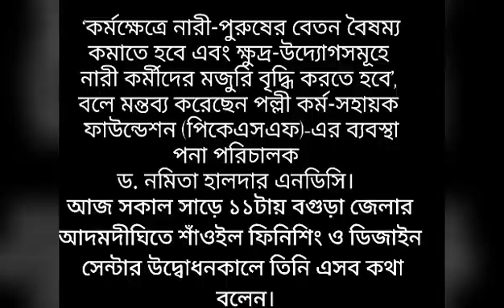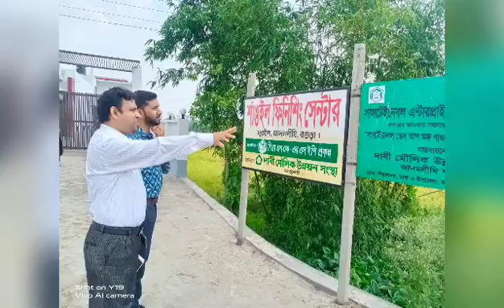শাঁওইল ফিনিশিং ও ডিজাইন সেন্টার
কর্মক্ষেত্রে নারী-পুরুষের বেতন বৈষম্য কমাতে হবে এবং ক্ষুদ্র-উদ্যোগসমূহে নারী কর্মীদের মজুরি বৃদ্ধি করতে হবে’, বলে মন্তব্য করেছেন পল্লী কর্ম-সহায়ক ফাউন্ডেশন (পিকেএসএফ)-এর ব্যবস্থাপনা পরিচালক ড. নমিতা হালদার এনডিসি। আজ সকাল সাড়ে ১১টায় বগুড়া জেলার আদমদীঘিতে শাঁওইল ফিনিশিং ও ডিজাইন সেন্টার উদ্বোধনকালে তিনি এসব কথা বলেন।

বাংলাদেশ সরকারের সহযোগিতায় এবং বিশ্বব্যাংক ও পিকেএসএফ-এর যৌথ অর্থায়নে দেশের ৩৭টি জেলায় বাস্তবায়িত হচ্ছে সাসটেইনেবল এন্টারপ্রাইজ প্রজেক্ট। এই প্রকল্পের তাঁত (Loom) উপ-খাতের আওতায় পরিচালিত `বগুড়া ও নওগাঁ জেলার আধা সয়ংক্রিয় তাঁত কারখানার মাধ্যমে পূনঃব্যবহারযোগ্য গার্মেন্টস বর্জ্যকে পরিবেশগতভাবে টেকসই তাঁতজাত পণ্যে রূপান্তরকরণ’ উপ-প্রকল্পের আওতায় প্রতিষ্ঠা করা হয়েছে শাঁওইল ফিনিশিং ও ডিজাইন সেন্টার। এই সেন্টারের মাধ্যমে স্থানীয় প্রায় ৫০০০ জন ক্ষুদ্র-উদ্যোক্তা বিভিন্ন ধরণের সেবা গ্রহণ করতে পারবেন যা তাদের ব্যবসায় প্রবৃদ্ধি অর্জনে এবং পরিবেশের সুরক্ষায় গুরুত্বপূর্ণ ভূমিকা পালন করবে। এই সেন্টার স্থাপন করায় স্থানীয় উদ্যোক্তাদের কর্মকাণ্ডে ব্যাপক গতির সঞ্চার হবে বলে আশা প্রকাশ করছেন সংশ্লিষ্টরা।

উদ্বোধনী অনুষ্ঠানে বিশেষ অতিথি হিসেবে উপস্থিত ছিলেন পারভীন মাহমুদ, পরিচালনা পর্ষদ সদস্য, পিকেএসএফ; গোলাম তৌহিদ, সিনিয়র উপ-ব্যবস্থাপনা পরিচালক, পিকেএসএফ; এবং আশরাফুন নাহার , নির্বাহী পরিচালক, দাবী, এবং মো: হোসেন শাহীন ইকবাল রানা,নির্বাহী পরিচালক মৌসুমী  সহ বিভিন্ন সরকারি বেসরকারি প্রতিষ্ঠানের কর্মকর্তাবৃন্দ।

বিশেষ অতিথির বক্তব্যে গোলাম তৌহিদ সিনিয়র উপ-ব্যবস্থাপনা পরিচালক বলেন, ‘বর্তমানে প্রকল্প এলাকায় যে সমস্ত ডিজাইন প্রচলিত আছে সেগুলোরও আধুনিকায়ন করা প্রয়োজন।’

স্থানীয় উদ্যোক্তা আশরাফুল ইসলাম বলেন, ‘উন্নত ডিজাইন ও ভালো ফিনিশিং কাজের জন্য আমাদের অনেক দূরে যেতে হতো এবং বাড়তি খরচ করতে হতো। এ কারণে আমাদের লাভের পরিমাণ কমে যেত। শাঁওইল ফিনিশিং ও  ডিজাইন সেন্টার থেকে এখন আমরা অতি  সহজেই আধুনিক ডিজাইন ও উন্নতমানের ফিনিশিং এর কাজ  করিয়ে নিতে পারবো।’

উল্লেখ্য, পিকেএসএফ-এর সহায়তায় `বগুড়া ও নওগাঁ জেলার আধা সয়ংক্রিয় তাঁত কারখানার মাধ্যমে পূনঃব্যবহারযোগ্য গার্মেন্টস বর্জ্যকে পরিবেশগতভাবে টেকসই তাঁতজাত পণ্যে রূপান্তরকরণ’ শীর্ষক উপ-প্রকল্পটি বাস্তবায়ন করছে দাবি মৌলিক উন্নয়ন সংস্থা ০৩ বছর মেয়াদী এই উপ-প্রকল্পের আওতায় মোট ১৮৫২ জন ক্ষুদ্র-উদ্যোক্তাকে আর্থিক ও কারিগরি সহায়তা প্রদান করা হচ্ছে।